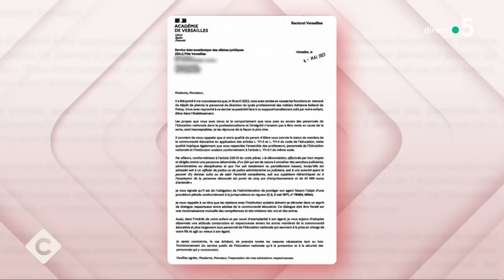Harcèlement scolaire : quelles priorités pour lutter contre ce fléau ? - C à Vous - 18/09/2023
Et retrouvez-nous sur :
Invité : Nathan Smadja - Fondateur de l’association “Résiste”
• Harcèlement scolaire : la lettre effarante du rectorat aux parents de Nicolas
• Après le suicide d’un adolescent, un courrier du rectorat suscite l’indignation
• Harcèlement scolaire : quelles priorités pour lutter contre ce fléau ?
• Harcèlement scolaire : l’indispensable formation des professeurs
• Harcèlement scolaire : des parents dénoncent l’inaction de certains rectorats
• Harcèlement scolaire : des parents portent plainte contre TikTok
• Harcèlement scolaire : face aux drames, le gouvernement en quête de solutions